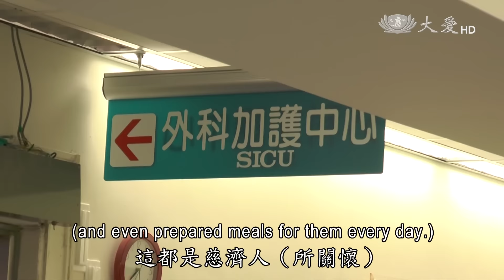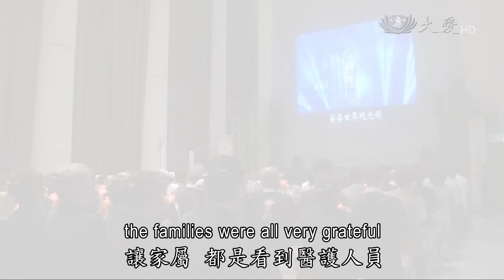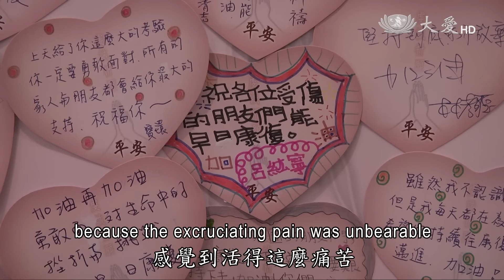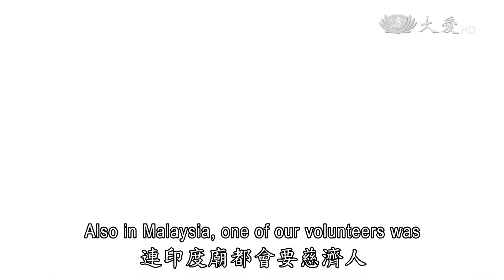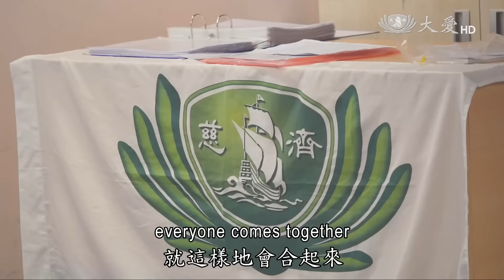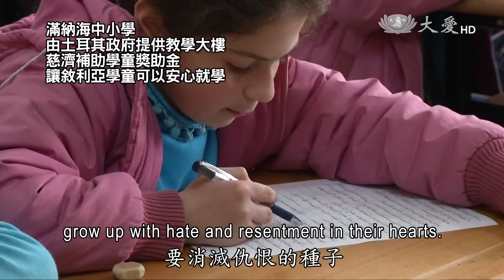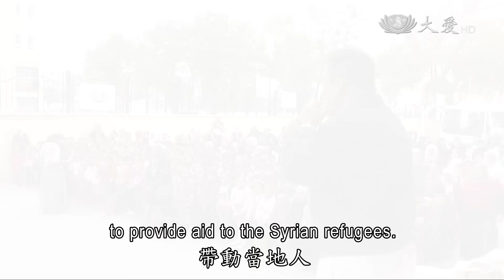【人間菩提】20151113 - 人間祥兆勤造福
人間祥兆勤造福
Giving with Sincerity to Bring Harmony to Our World

人傷我痛誠膚慰
不分宗教愛無間
希望工程播善種
人間祥兆勤造福